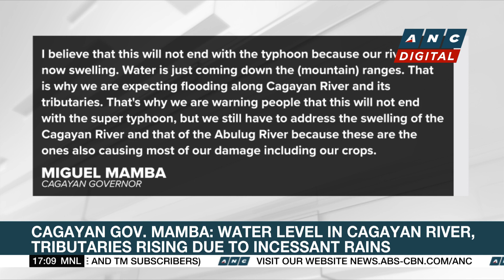Cagayan Gov. Mamba: Water level in Cagayan river, tributaries rising due to incessant rains | ANC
Top Story: The Provincial Government of Cagayan says no casualties have been reported so far due to the storm.